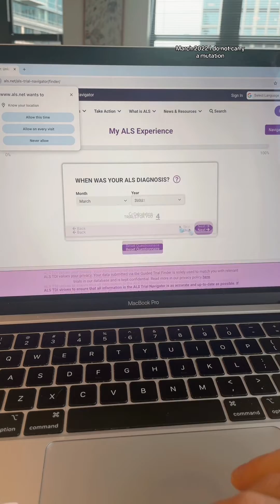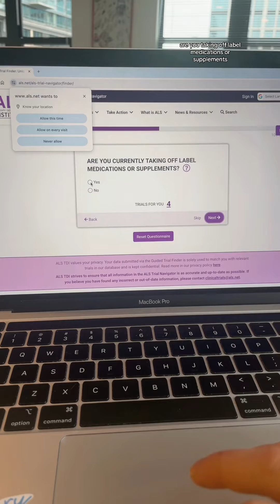ALS Trial Navigator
Beeazie AMA day 4 for ALS Awareness month ❤️ ask anything in the comments!